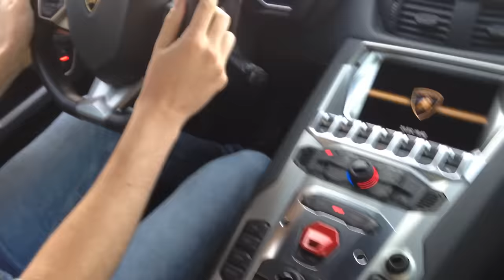19 year old drives an Aventador on French road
I drive a Lamborghini Aventador for the first time in my life ! I was scared because it's a really big monster with 700CV !!